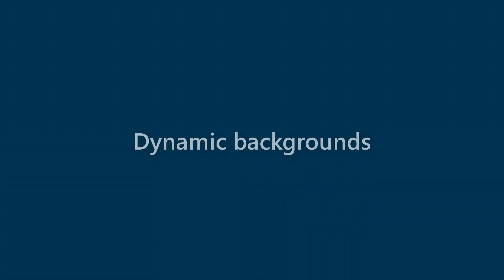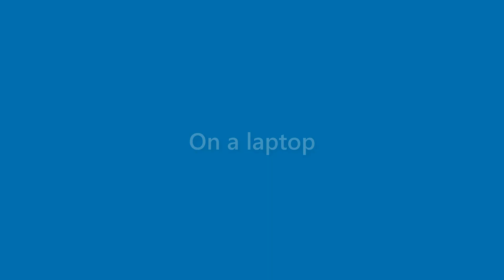Jase Cole - appearance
Name Look - Jase Cole - appearance. In this video we present "Jase Cole" name look and feel in various scenarios.
This video will cover:
How does "Jase Cole" look as a personal letterhead?
How does "Jase Cole" look on a business card?
How does "Jase Cole" look on a computer/laptop screen?
How does "Jase Cole" look with different background colors?
How does "Jase Cole" look with various fonts?